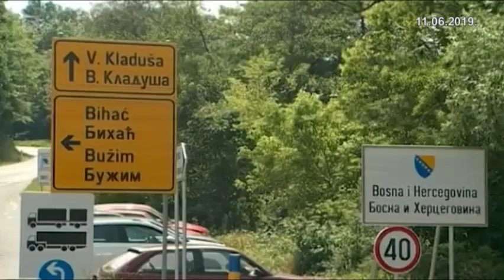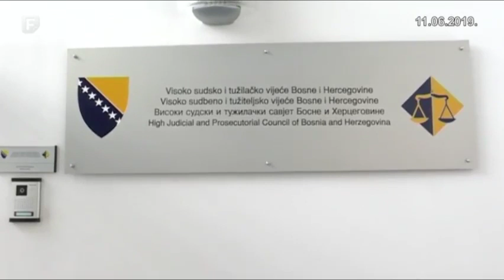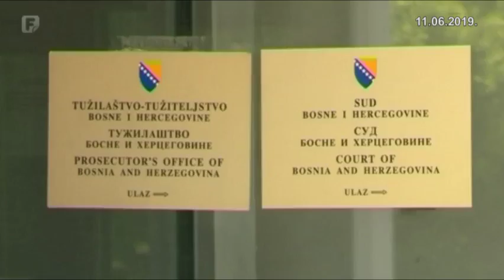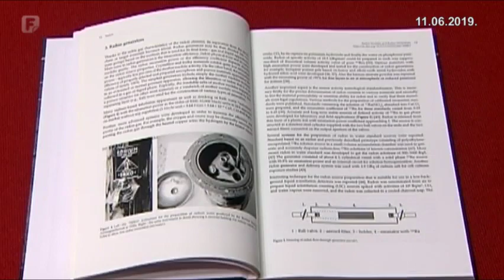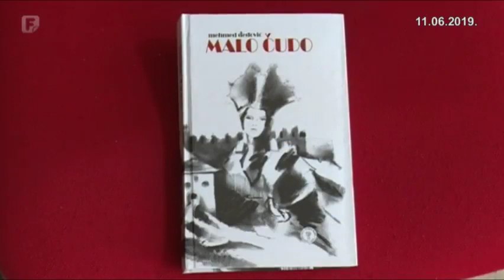Dnevnik 2 11.06.2019.